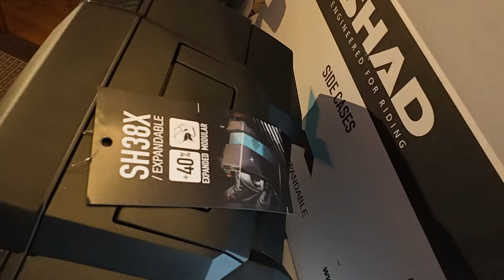Ako si vybrať kufre na MOTORKU - Najobjektívnejšia recenzia ktorú si videl - SHAD MEGA TEST (CR/SR)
POZOR je tu zľavový kód MOTOBULHAR10 ktorý keď zadáte tak získate zľavu 10% nad 120€. A co je doma to se počíta 🫶🏼 PLATI LEN DO 31.08.24 takže tam hneď nabiehajte a využite to..

Veľmi pekne ďakujem za pozornosť, dúfam že sa Vám video a porovnanie páčilo. A taktiež SHADU za podporu cestovania a možnosť porovnania produktov pre tú najobjektívnejšiu recenziu ktorá tu kedy bola a bude.

Ak máš záujem taktiež o svoje kufre od SHAD , bezohľadnú na to ktoré. Objednať si ich môžeš na stránke

Ak sa ti video páčilo a myslíš si že takto by to malo vyzerať, a nie kecať o veciach ktoré neboli riadne testované a chcel by si ma podporiť - nezabudni dať odber a zdieľať toto video po FB skupinách a poslať ďalším motorkárom - cestovateľom a v prípade záujmu o MERCH mi napíš na Instagram.

Ďakujem za pozornosť - Popojedem
Motobulhar

00:00:00 - 00:03:33 Úvod
00:03:33 - 00:26:14 Expanzné kufre SHAD SH38X
00:26:14 - 00:28:27 Zhodnotenie SHAD SH38X
00:28:27 - 00:35:03 Hliníkové kufre SHAD TR55/TR47/TR37
00:35:03 - 00:35:25 Crash TEST
00:35:25 - 00:38:29 Hliníkové kufre SHAD TR55/TR47/TR37 pokračovanie
00:38:29 - 00:42:11 Látkové brašne TR40/Horná taška TR50/Tankvak TR15C
00:42:11 - 00:48:04 Vodný TEST
00:48:04 - 00:49:39 Dážď - vodný test na motorke
00:49:39 - 01:02:41 CRASH TEST - Látkové brašne TR40/Horná taška TR50/Tankvak TR15C
01:02:41 - 01:14:46 Prvé dojmy z TANKVAKU TR15C
01:14:46 - 01:18:48 Návod na inštaláciu TANKVAKU TR15C
01:18:48 - 01:20:47 Finálne zhodnotenie
01:20:47 - 01:36:07 POROVNANIE KUFROV A VÁHA
01:36:07 - 01:37:47 Záver